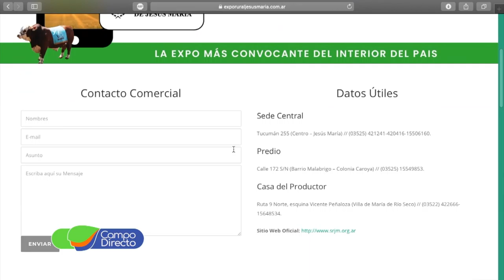A días de la Expo Rural Virtual de Jesús María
73ra. Expo Rural Virtu@l
 Organiza: SRJM
11 y 12 de septiembre
 modalidad virtual